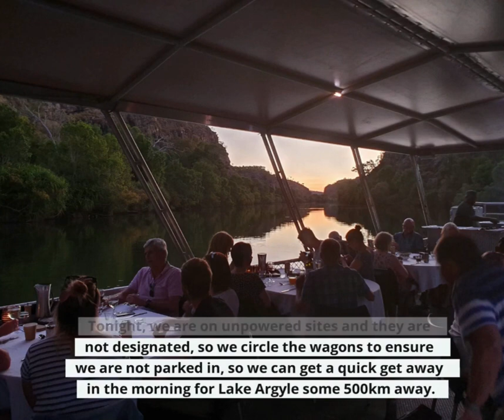Around Oz the First Time - Chapter 26 - Darwin to Katherine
There is no more iconic  place than Katherine Gorge. Just south of Darwin we book in for the dinner cruise and low and behold we run into family

The video gives a few important snippets from the day. For the full chapter head on over where our musings for this and many of the other trips we have, or are traveling, are recorded and there are lots of photos from our trip you can download for a small fee, if you want.